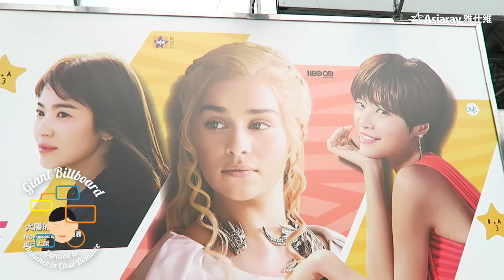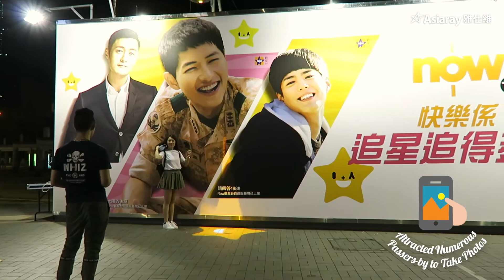[ASIARAY] Now TV Lighten up the Joy for Drama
To promote the latest release of Now TV’s entertainment programs, Asisaray launched the first ever unique billboard campaign utilizing the special effect – GOBO lighting for lighting up the joy and enthusiasm for TV drama in town.

With the special technique of GOBO lighting, the eye-catching Now TV logo and star-shaped icon can be projected vivdly and sparkled along the massive billboard, further attracted the attention of 250,000 Harbour City’s daily foot traffic while enhancing the brand awareness effectively.